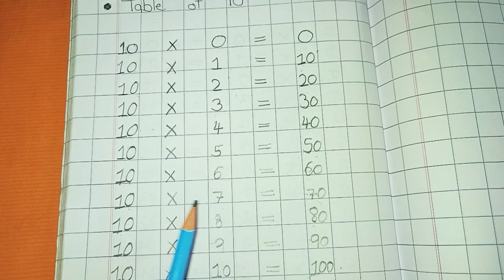Table Of 10 Ten | Ten Oneza Ten | Maths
Table Of 10 Ten
Ten Oneza Ten
Maths